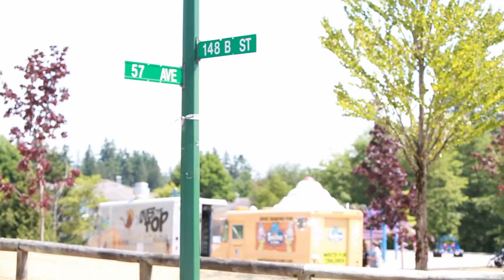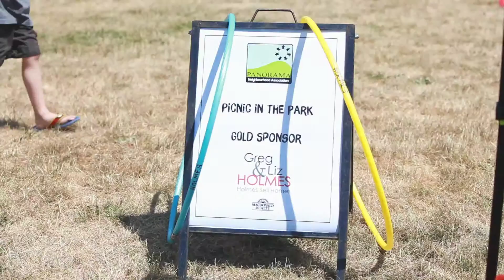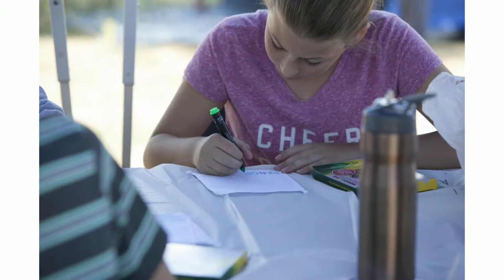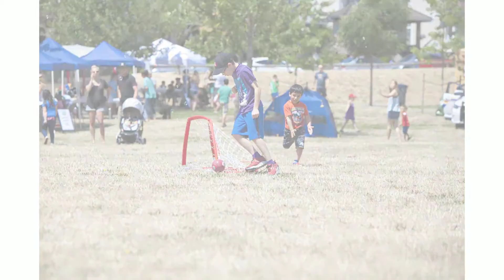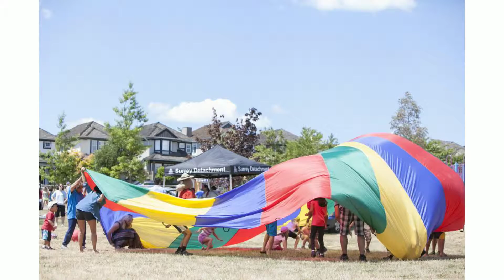Surrey, Picnic in the PARK 2015 | Klutch Photography| Vancouver Family Photographer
Surrey's Picnic in the Park (hosted by Panorama Neighbourhood Association)
Captured by klutch Photography | Vancouver family Photographer